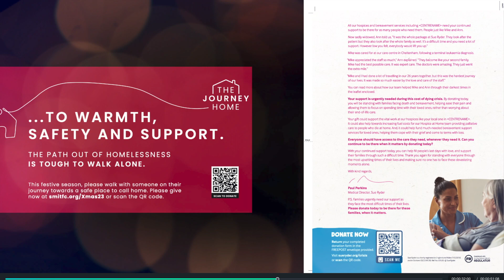Digital Copy Reel 2